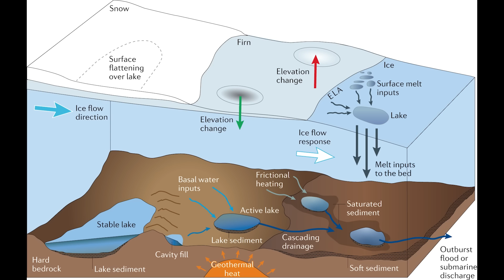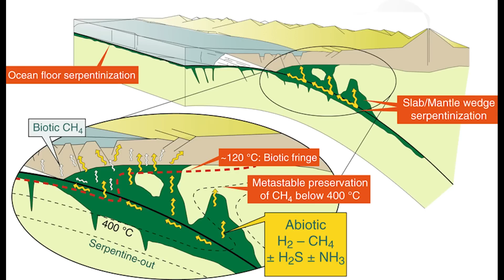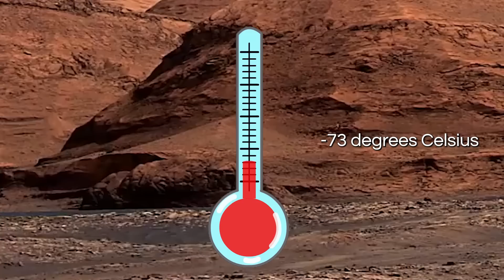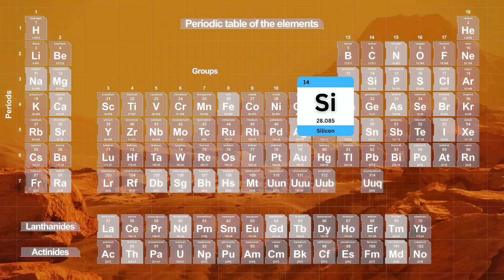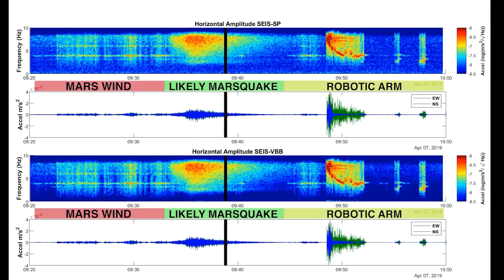Michio Kaku Just Announced 10 TERRIFYING NASA Discoveries on Mars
Renowned physicist and co-founder of Stringfield theory, Michio Kaku, has always championed the potential of space exploration and its astonishing revelations for humanity. In light of recent advancements, Kaku has drawn attention to NASA's compelling discoveries on Mars, with one revelation taking center stage: the discovery of water, a vital component for life as we know it.
If you think Mars is just a barren and desolate planet, think again. Here are ten remarkable discoveries that have transformed our perception of Mars, revealing a world full of intrigue, mysteries, and the tantalizing possibility of life.

::Chapters::
00:00 Introduction
01:51 Discovery of Water
03:43 Methane - A Puzzling Clue to Martian Life
05:57 The Dynamic and Diverse Martian Weather
08:03 Unusual Martian Geology
08:55 Signs of Past Life
09:43 Ice Reservoirs on Mars
10:25 The Marsquake Phenomenon
11:01 Discovery of A Strange Object
12:06 Martian Dust Storms
14:02 Night Glows